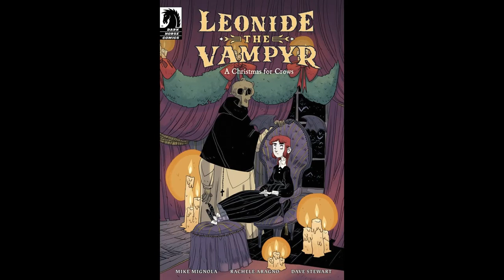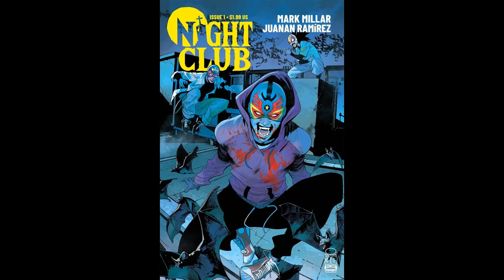This Week In Comic Book Horror 12.14.22 - Millar’s NITE CLUB! ELVIRA! GARBAGE PAIL KIDS! & More!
Let’s check out This Week In Comic Book Horror December 14, 2022!

ETERNAL DESCENT #2 (Opus Comics) Story by Michael Moreci with art by Marco Lorenzana.
GRIMM TALES OF TERROR HOLIDAY SPECIAL 2022 #1 (Zenescope Entertainment) Story by Ralph Tedesco, Joe Brusha and…it doesn’t say who is drawing this one.
BONECHECK #1 (Legends Comics Publishing) Story and art by Camron Johnson.
DREAM MASTER #1 (Blackbox Comics) Story by Jonathan Hendrick with art by Luigi Barricelli.
HELLOWEEN: SEEKERS OF THE SEVEN KEYS #2 (Opus Comics) Story by Joe Harris with art by Axel Medellin Machain.
GARBAGE PAIL KIDS: ORIGINS #3 (Dynamite Entertainment) Story by Hans Rodionoff, Adam F. Goldberg, Jeff Zapata with art by Chris Meeks, Jeff Zapata.
LOVECRAFT: UNKNOWN KADATH #4 (Ablaze) Story by Florentino Florez with art by Guillermo Sanna, Jacques Salomon.
VAMPIRELLA: MINDWARP #4 (Dynamite Entertainment) Story by Jeff Parker with art by Benjamin Dewey.
LEONIDE THE VAMPYR: A CHRISTMAS FOR CROWS #1 (Dark Horse Comics) Story by Mike Mignola with art by Rachele Aragno.
DARK RIDE #3 (Skybound Entertainment) Story by Joshua Williamson with art by Andrei Bressan, Adriano Lucas.
ELVIRA IN HORRORLAND #5 (Dynamite Entertainment) Story by David Avallone with art by Silvia Califano.
THE BONE ORCHARD MYTHOS: TEN THOUSAND BLACK FEATHERS #4 (Image Comics) Story by Jeff Lemire with art by Andrea Sorrentino.
ICE CREAM MAN #33 (Image Comics) Story by W. Maxwell Prince with art by Martin Morazzo.
HAPPY HORROR DAYS #1 (Archie Comics) Story by Frank Tieri, Joe Carallo, Joanne Starer with art by Patrick Piazzalunga, Butch K. Mapa, Joe Eisma.
NIGHT CLUB #1 (Image Comics) Story by Mark Millar with art by Juanan Ramirez.